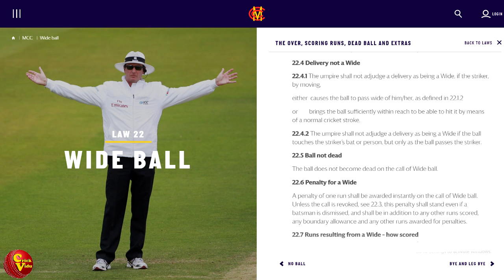පසු දැක්ම|LPL දෙවනත් කල ඉසුරු,චන්දි සහ ඇෆ්ගන් නවකයෝ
LPL තරඟාවලියේ පළමු තරඟය නිමා වුනේ සුපිරි පන්දු වාරයකින්. ඉසුරු උදාන සුපිරි පන්දු වාරයේ ක්‍රියාත්මක කළ වයිඩ් පන්දුව විනිසුරුවරයා සංඥා නොකිරීම ආන්දෝලනයකට ලක්වුනා.